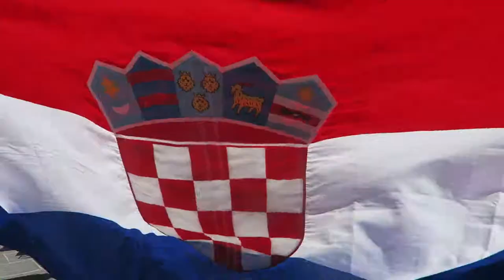ON TOUR VLOG | REAL OVIEDO CULTURE FANS EN LA EURO2016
Hace 25 años que el Real Oviedo no juega en Europa, y todavía nos quedan unos años para volver a hacerlo.
Mientras, la espera se puede hacer más amena viajando con la selección española a una Eurocopa o un Mundial.
En esta ocasión, enviamos a Diego Crespo a Burdeos para presenciar un España - Croacia, pero también para resolver una pregunta que se hace todo el país. ¿Por qué los aficionados españoles van siempre disfrazados?